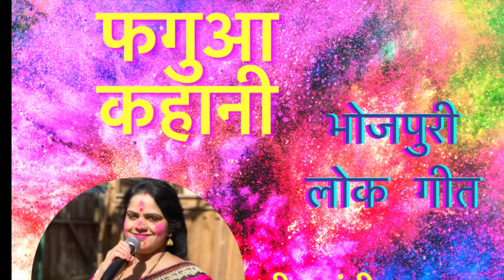FaguaKahani By Sumita Sugandha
Bhojpuri Folk Song on Holi